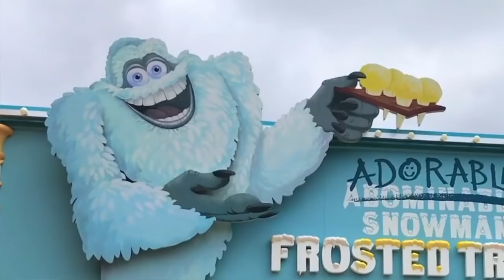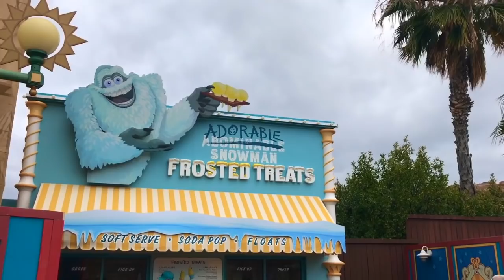Pixar Pier Frosty Parfait/Adorable Frosted Treats is OPEN!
its the first day of May and Opening Day for Adorable Frosted Treats on Pixar Pier at Disney California Adventure! Join me as i sample some of the new Pixar Treats that Yeti has brought to DCA for Pixar Fest 2018. I review The Pixar Frosty Parfait and It's Snow-Capped Lemon! i also give a brief Incredicoaster Update since i was nearby.

For more information on refurbishments and entertainment schedules please go

🌎 Personal Instagram & Twitter Links:
LIFE Disney:  @LifeDisneyGram
Spence:  @Serflosangeles